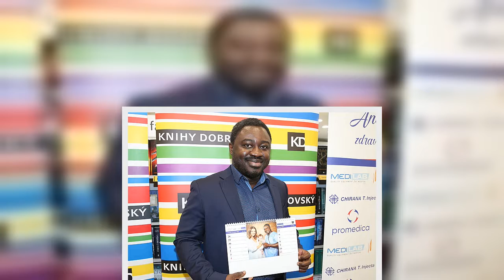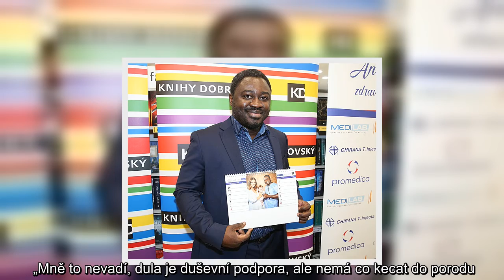Vítěz Anděla mezi zdravotníky porodník Patrice: Domácí porody nedoporučuji, dula musí znát své meze